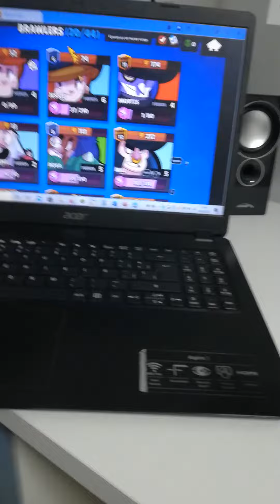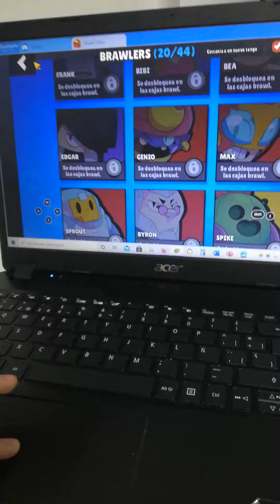Jugando Brawl stars